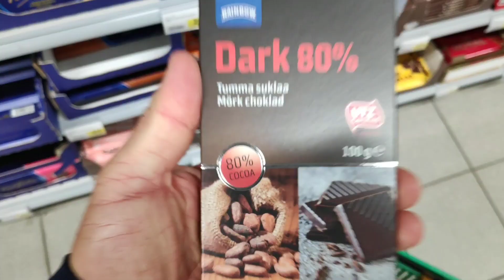TEE NIIN KUN MÖYKERÖ!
Yöllinen herkkunälkä yllätti!
Minkäs teet?
Pakko ei ole ainakaan vastustaa!
Niin minä en ainakaan tee! 😍😍😍🍦🍧🍨🥄😋

Laitaha kanava tilaukseen, nimittäin koko ajan tulee uutta videoo. 💪🏼

Minua voit seurata myös täällä!

/themoykkyandbigana/